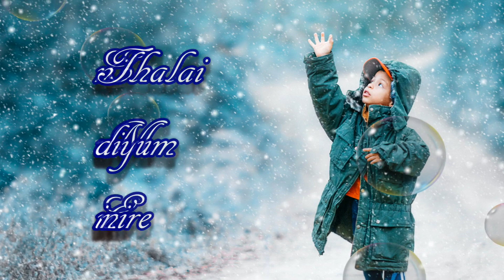Ennai Marava Yesu | Christian Songs Tamil Whatsapp Status